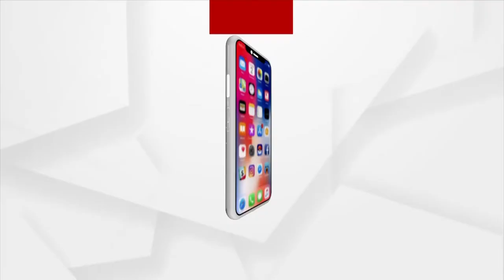Prasnakala : Preparation for 2024 General Election | 7 April 2022 | Argus News